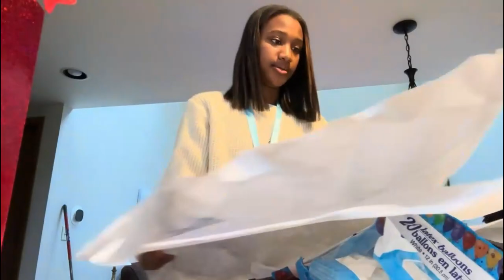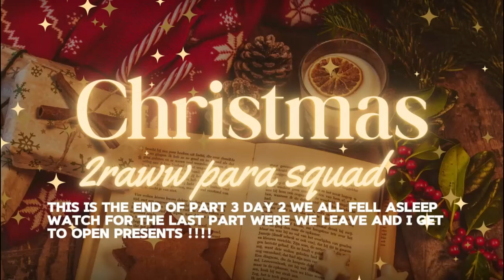Family Trip| part 3 day 2| fun+wild+good vibes ❤️